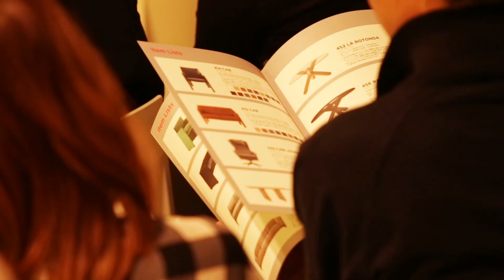Mario Bellini for "Cassina Japan Tour 2015" (© CASSINA)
Mario Bellini for "Cassina Japan Tour 2015"